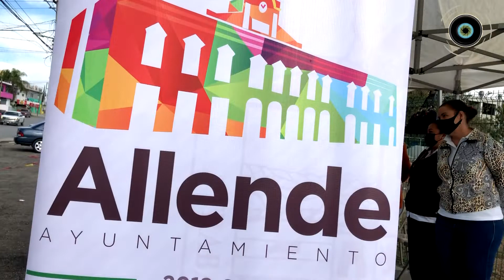INSTALAN MÓDULO DRIVE THRU EN COLONIAS DEL NORTE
Allende. – Con el objetivo de acercar vacunas contra la influenza, el gobierno municipal Instalo el día de hoy en las Colonias del Norte un Módulo Drive-Thru para vacunar a todas aquellas personas que aún no se han aplicado esta importante vacuna.

Los horarios son de 09:00am a 2:30pm en el estacionamiento de la Unidad Deportiva Norte, mejor conocida como "Las Canchitas de las Colonias del Norte" y permanecerá hasta el día miércoles.